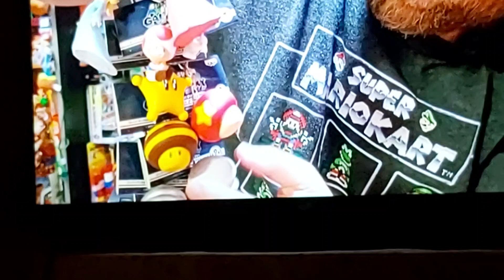31 May 2023